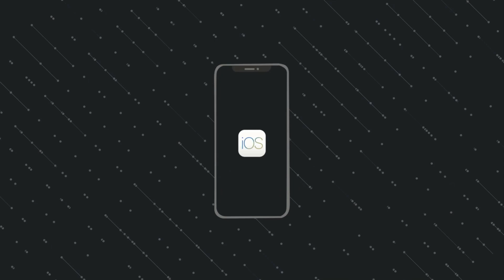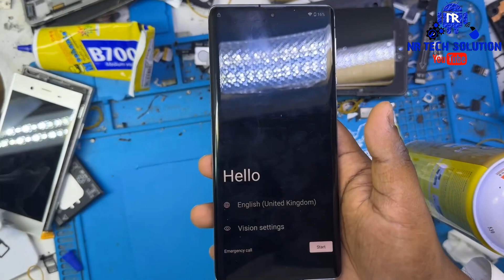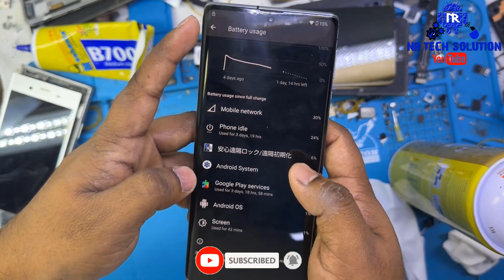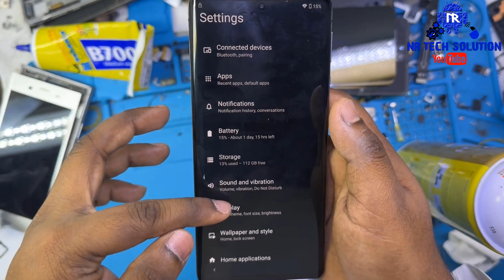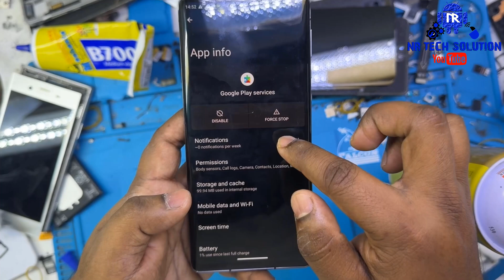AQOUS Sharp R6 FRP Bypass All sharp Last Security 2025 Final Method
AQOUS Sharp R6 FRP Bypass AQOUS Sharp R6 FRP Bypass
AQOUS Sharp R6 FRP BypassAQOUS Sharp R6 FRP Bypass AQOUS Sharp R6 FRP Bypass AQOUS Sharp R6 FRP Bypass AQOUS Sharp R6 FRP Bypass AQOUS Sharp R6 FRP Bypass AQOUS Sharp R6 FRP Bypass

Hello Friends